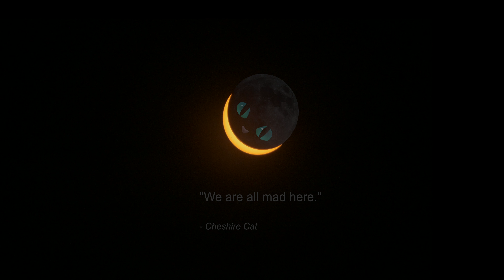August 21st 2017 Total Eclipse